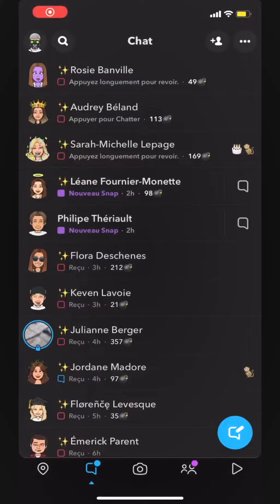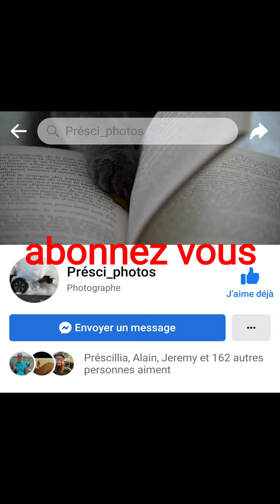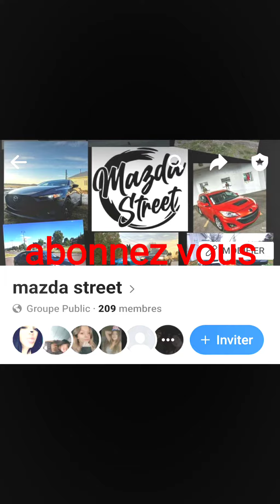Mazda 3 2010